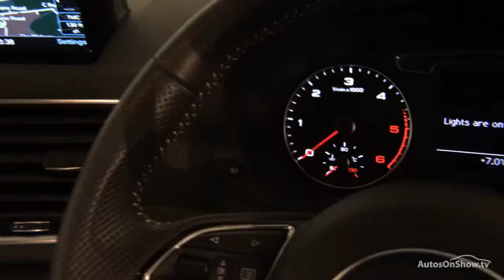LX16CZN AUDI Q3 TDI S LINE BLACK 2016, Nottingham Audi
2016 AUDI Q3 TDI S LINE ESTATE DIESEL, in BLACK